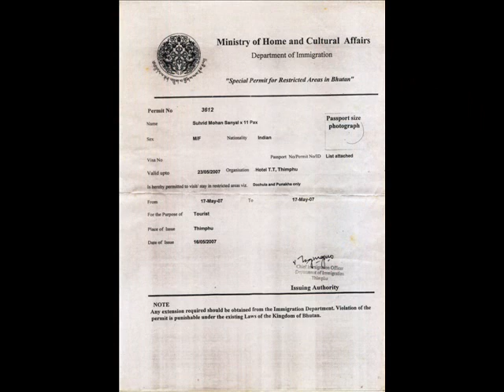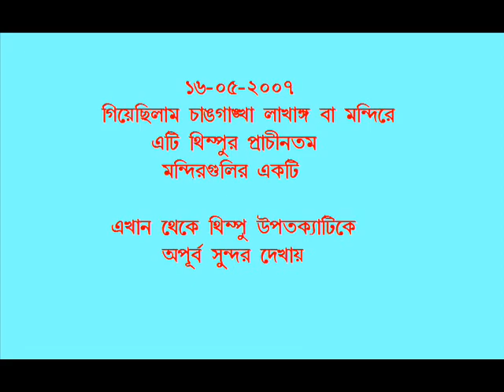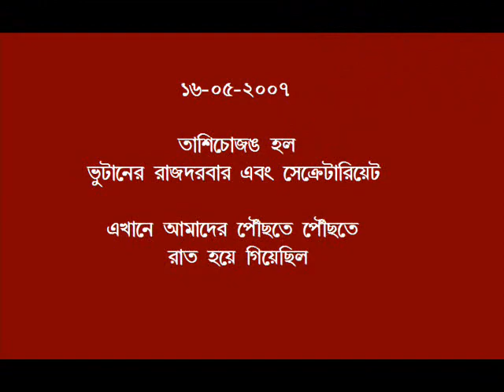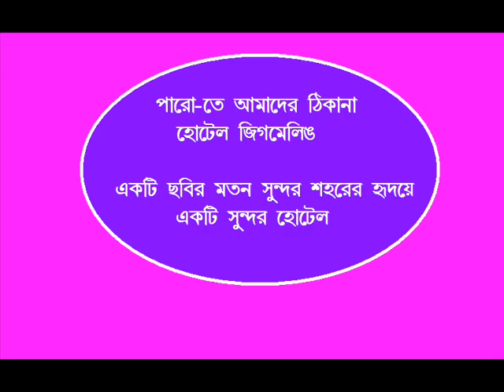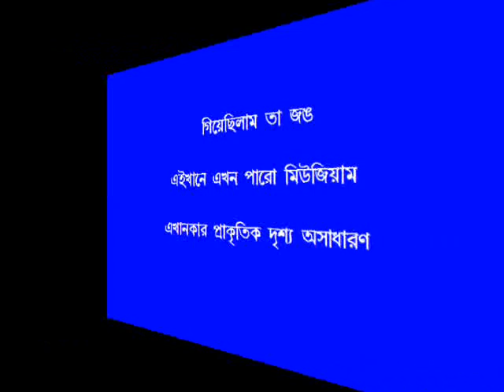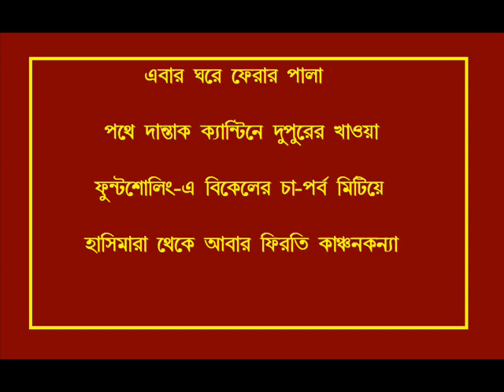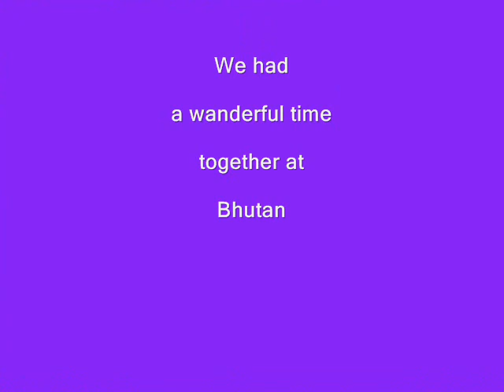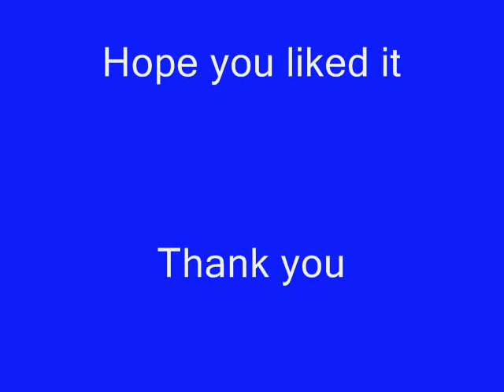I love you Bhutan.wmv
During the month of May, 2007 we visited Bhutan. The country and the general people of the country are really charming. Natural beauty of Dochula Pass, Chelala and Paro, we will never forget. Cost of living, however, was very high. It would be pretty difficult for the common people of Bhutan to make two ends together. One boiled potato costed us Rs.5/- while one boiled egg was Rs. 18/-, one cup of tea was Rs.18/-.